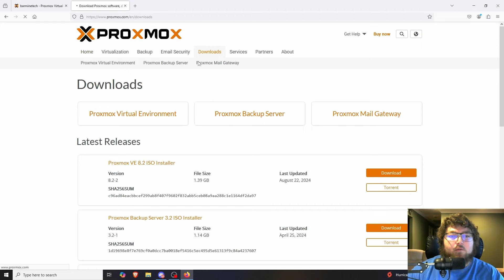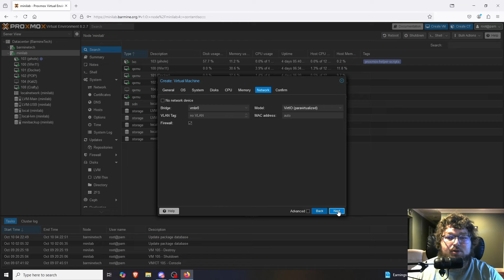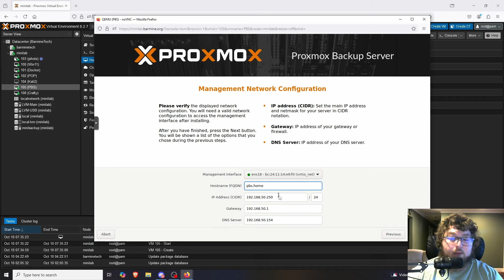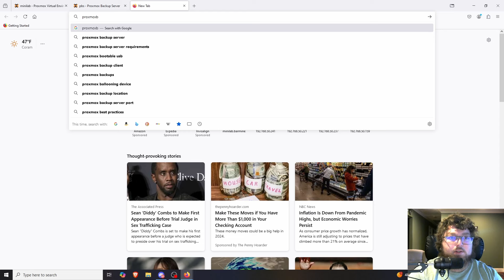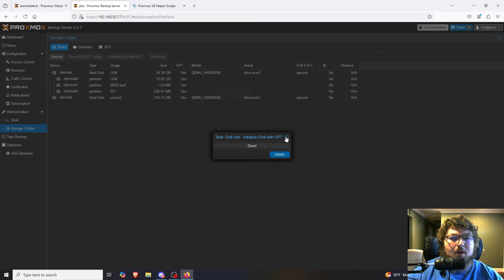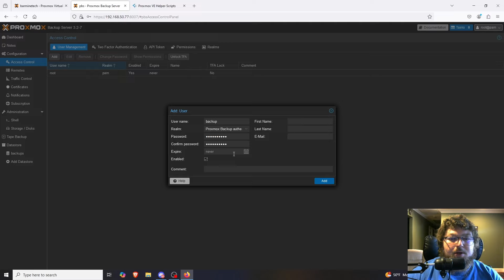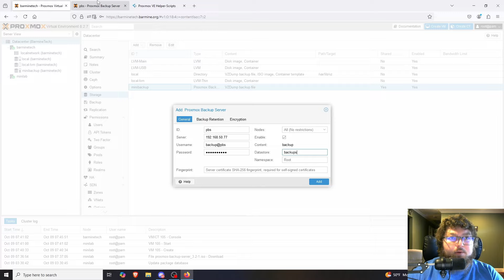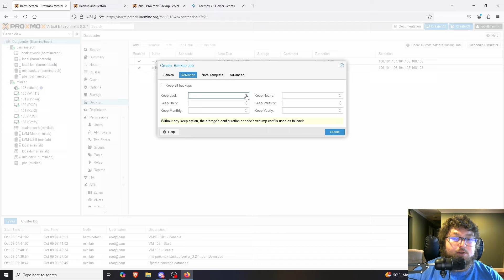Ultimate Backup: How to Set Up Proxmox Backup Server in a VM!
In this video I go over how to setup your own Proxmox Proxmox Backup Server VM on Proxmox VE.

Links:

Hardware I Use:
32 GB Ram Kit
HP EliteDesk 800 G4
2.5" SSD
2TB NVME
USB Splitter
USB to USB C
USB to Outlet
Raspberry Pi Camera Module
USB Optical Drive
Crucial SSD
M.2 SSD
Silicon Power M.2 NVME Drives
My Mouse
My Keyboard
My Chair